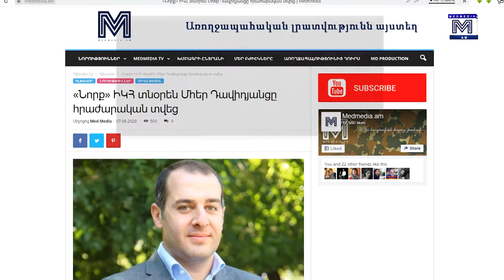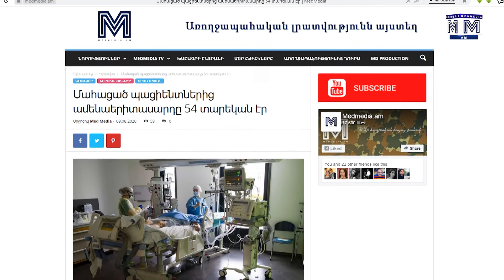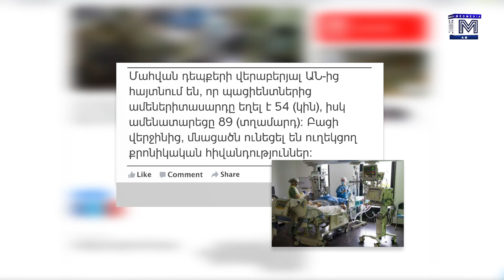Շաբաթվա ամփոփում 9.08.2020